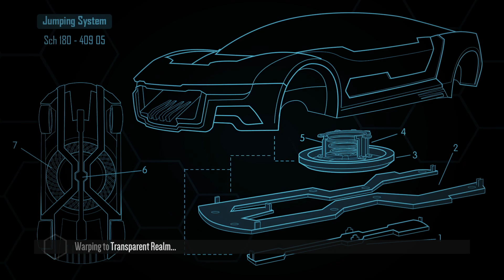Distance | Acceleracers Transparent Realm | Slingshot Custom Car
Game: Distance
Map: Transparent Realm
Map Creator: Creepersrock24Gaming
Custom Car: Teku Slingshot